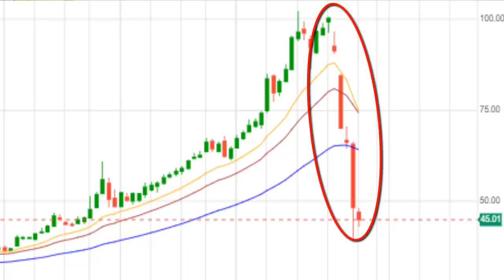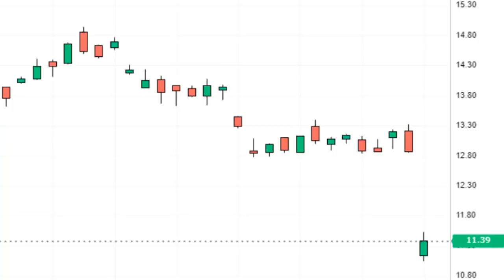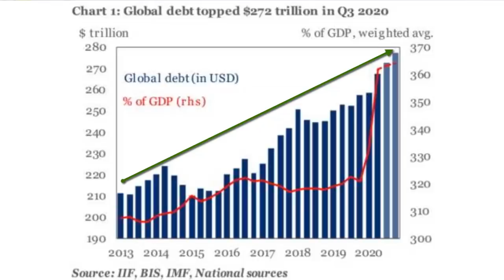¿PRÓXIMO LEHMAN BROTHERS? VUELAN 20.000 MILLONES DE DÓLARES EN UN DÍA Y LA DEUDA GLOBAL ES DE RÉCORD